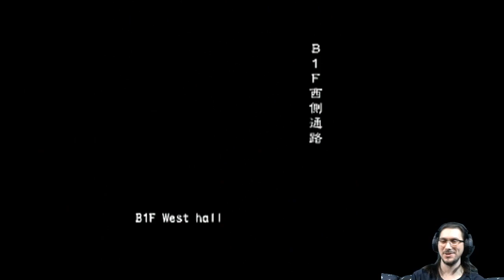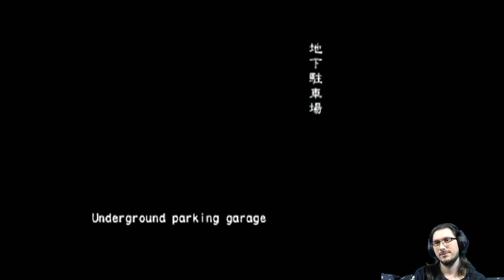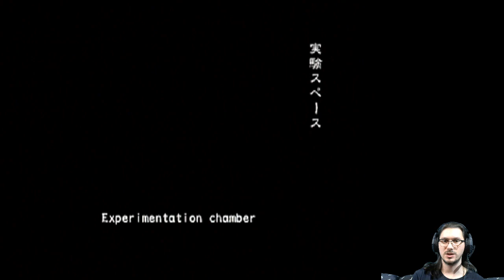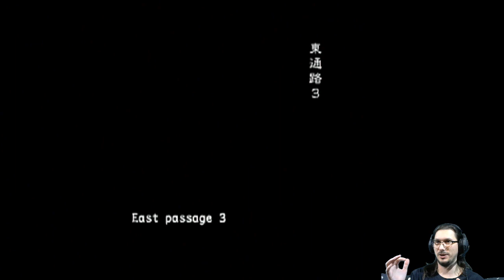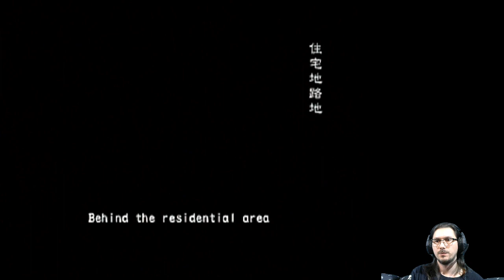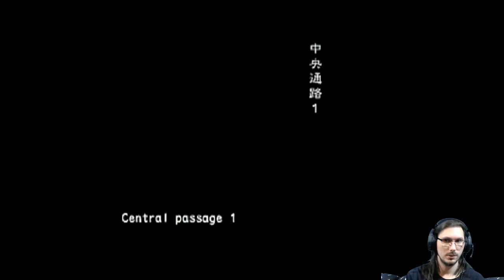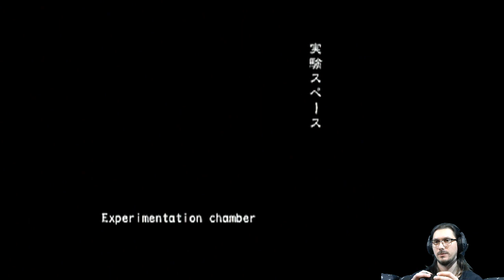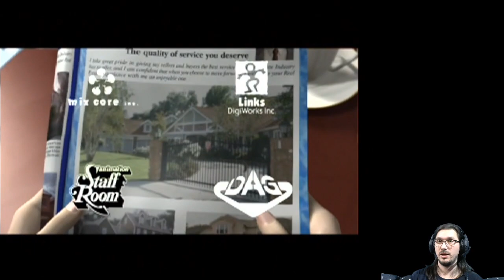Last eSPcape (Online FF) | Resident Evil Outbreak: File #2 [PS2]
Unlocking the sthicc women 🧟

Featuring 6 SP items in 2 scenarios on low difficulties.